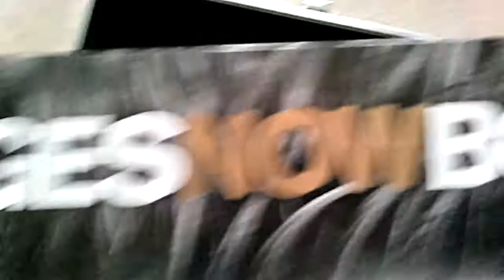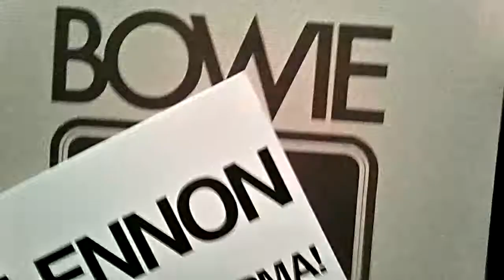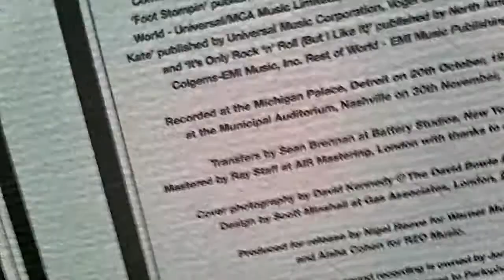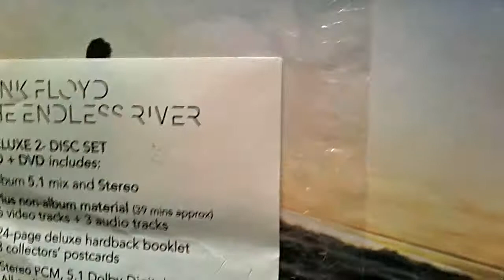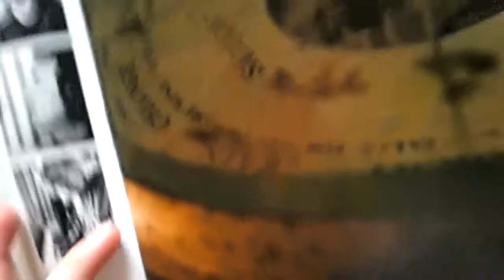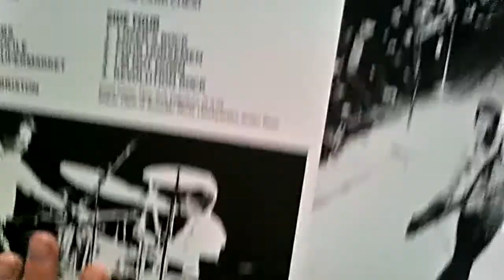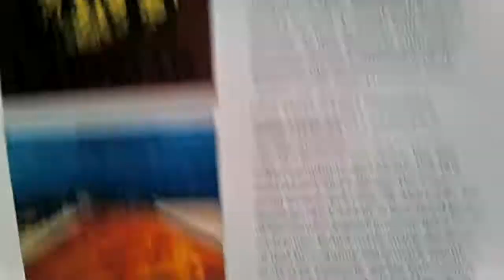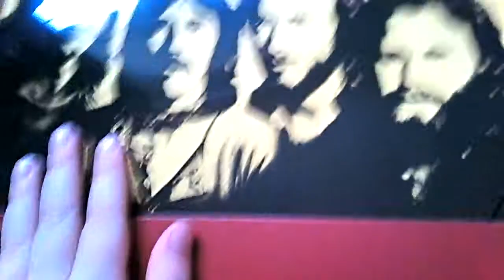VINYL UPDATE 6 (including RSD AUG DROP'S 2020) Including, DAVID BOWIE, The Clash, Stylus And More...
hey, its me and today I'm am doing a update video, hope you enjoy, click that red button and smash that bell (not too hard) so you never miss out on a video, also share and if theres a album that you think i should get on vinyl, coment on the disscusion page.